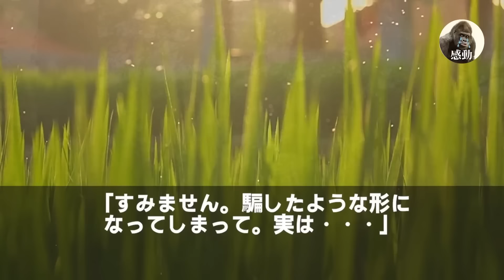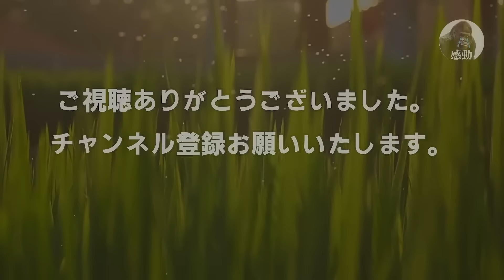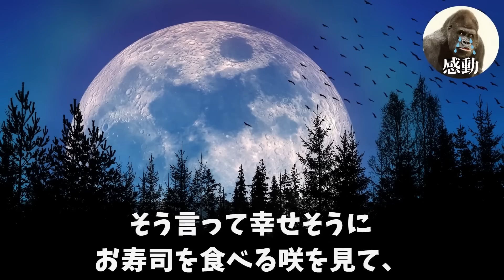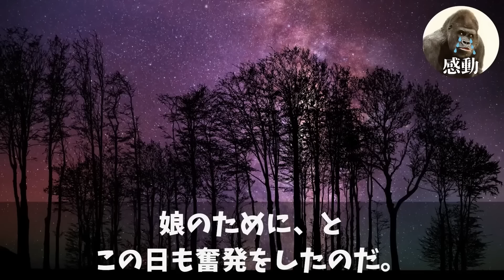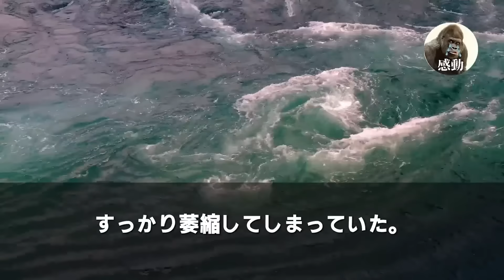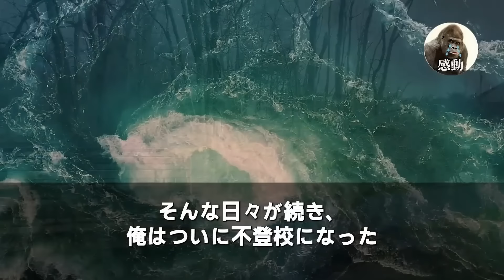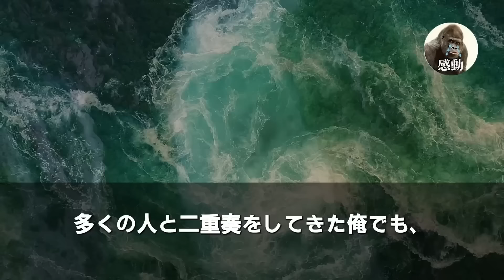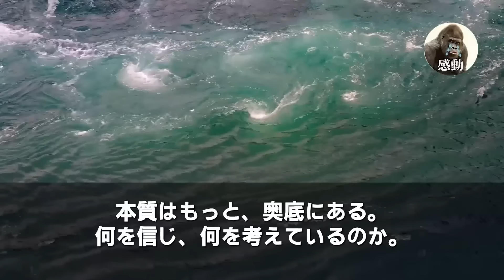【感動する話★総集編】弁護士の兄の結婚式に出席すると、なぜか私だけ一人席…玉の輿と喜ぶ兄嫁「ブスは一人で末席w」すると有名国際弁護士が私に「あなたのおかげで今の私があります」→直後、兄嫁は全てを失った